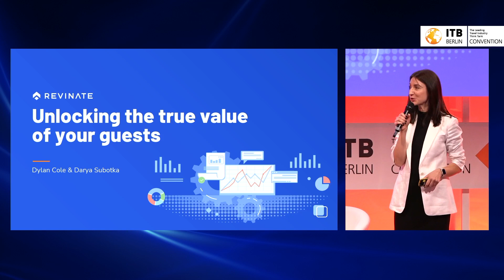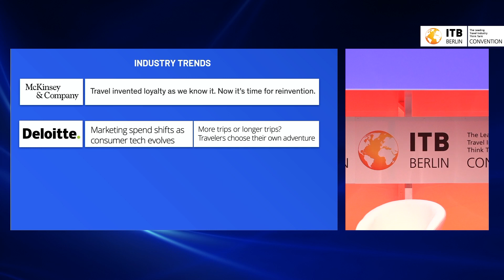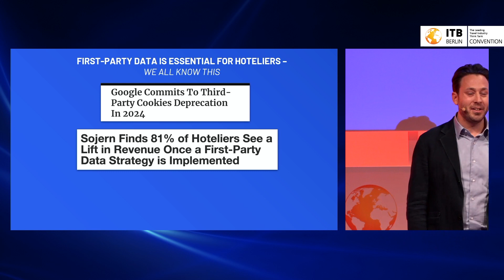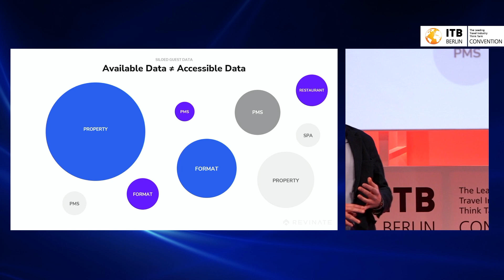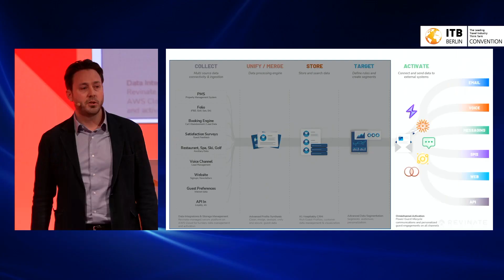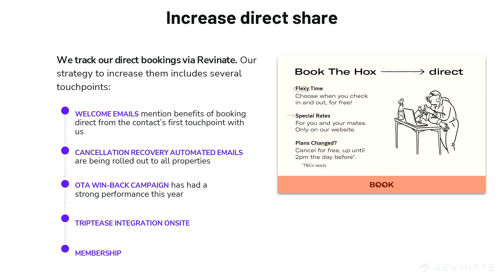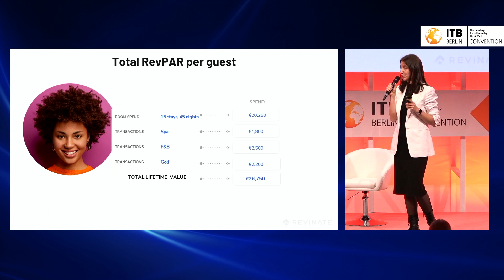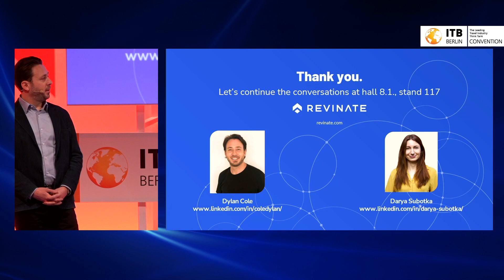Unlocking the true value of your guests, powered by Revinate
In an era where data reigns supreme, hoteliers are increasingly recognizing the immense potential residing within their own data repositories. Emphasizing first-party data means putting your guests first and building on a relationship founded in trust, without sacrificing marketing campaign performance. And beyond the realm of room bookings, ancillary data paves a way to unlocking the full potential of Total RevPAR. In this session, Revinate Managing Director of Sales, EMEA, Dylan Cole, and Director, Customer Success, EMEA, Darya Subotka, will discuss the challenges and benefits of zero- party and first-party data for hoteliers to unlock the fullest potential of their guests. Hotel Technology Customer Behavior Personalization Guest Experience